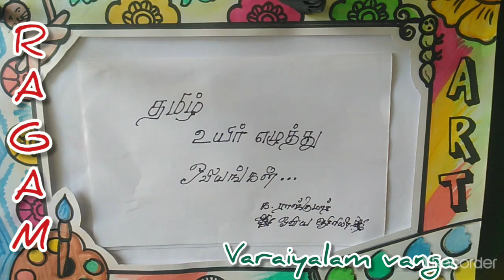தமிழ் எழுத்து ஓவியங்கள் Tamil alphabet drawing for kids, ஈ letter drawing by raajkumar art teacher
how to draw drawing Tamil alphabet drawing for kids, | ஈ letter drawing by raajkumar art teacher, Tamil alphabet letter drawing, Tamil letter turn into drawing, Interesting drawings for kids, extra curricular activities for kids.
easy to draw cow
cow drawing